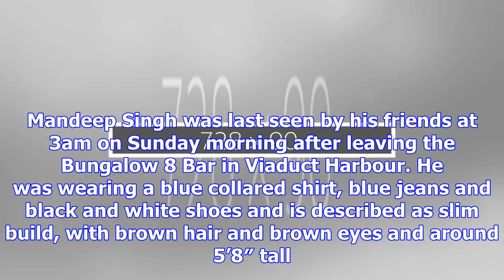Police search for missing auckland man